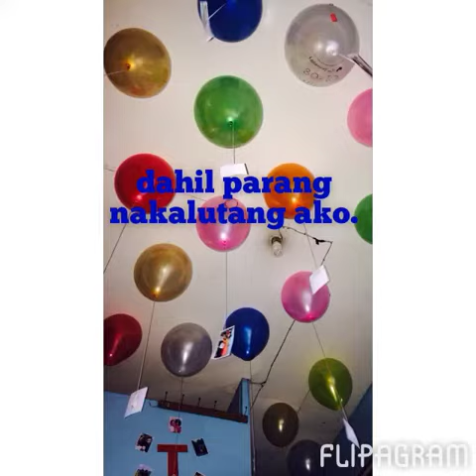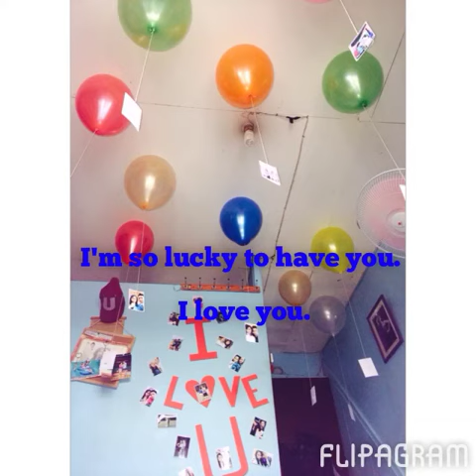Eddrew's surprise for our 4th anniversary. ❤️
Had no idea that he gatecrashed my room just to surprise me on our anniversary. Thanks babe, you're the best. 😘💋